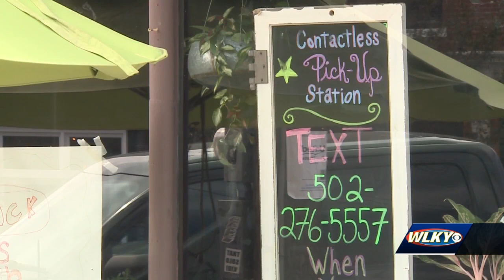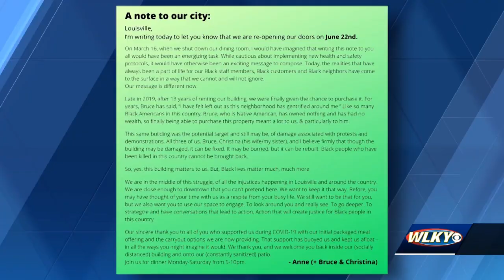After closing dining room on March 16, The Mayan Cafe set to reopen